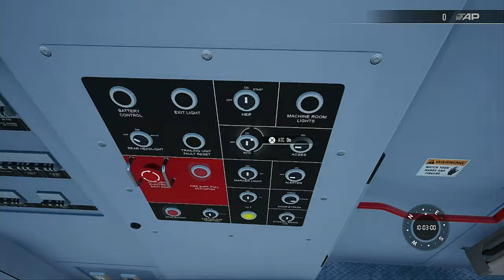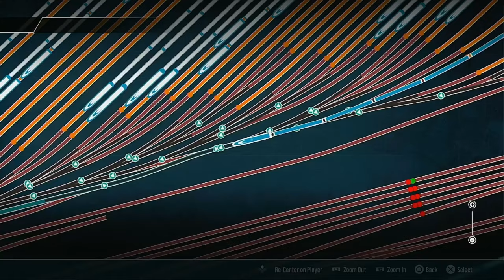Train Sim World 4 Gameplay #12 Amtrak Pennsylvanian 43 to Trenton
This video was recorded since Thursday June 20, 2024